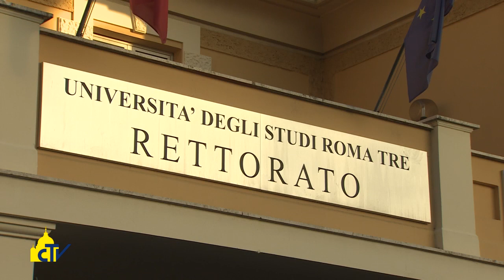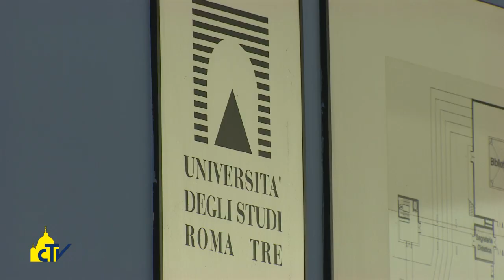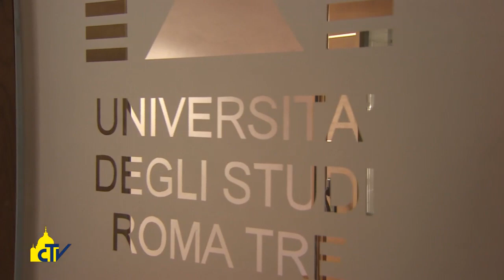Vatican magazine "Studiare per saper essere cittadini" 10-02-2017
Studiare per saper essere cittadini

Venerdì Papa Francesco visita per la prima volta un’università italiana, quella di Roma Tre. Il rettore Panizza: “prima del professionista, cerchiamo di formare il cittadino”. Il ricordo della visita di Giovanni Paolo II.